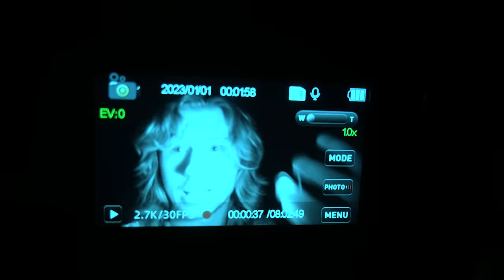Ghost Hunting at the Infamous DEMONIC CEMETERY